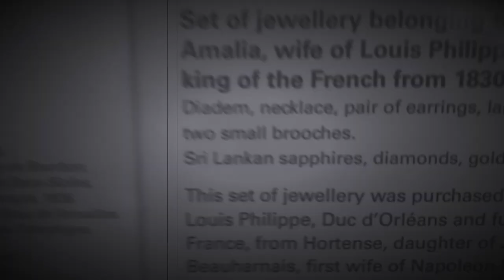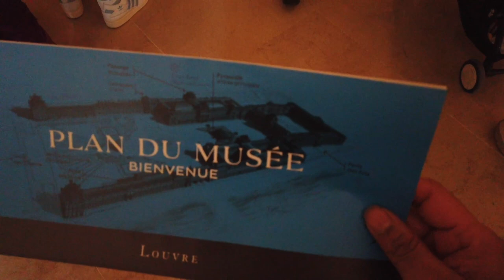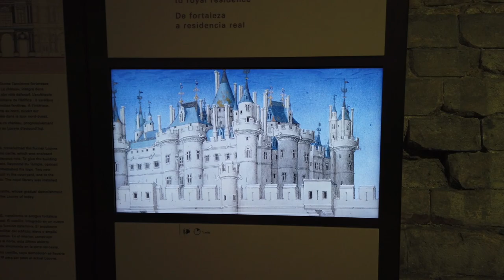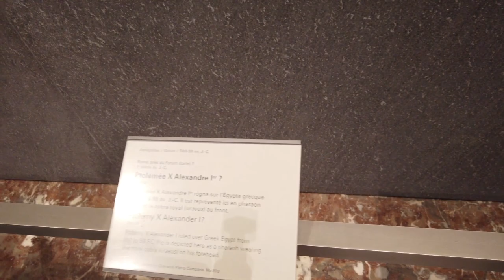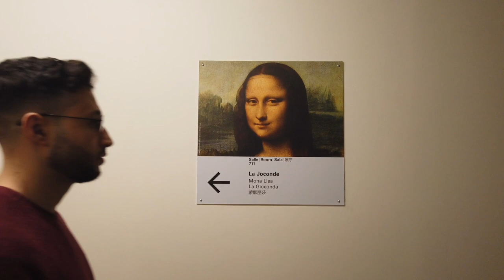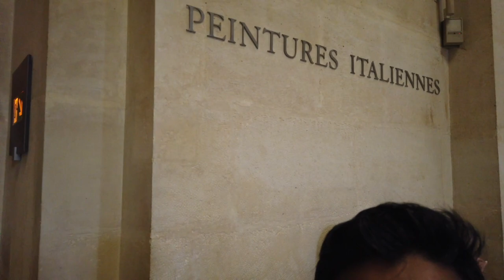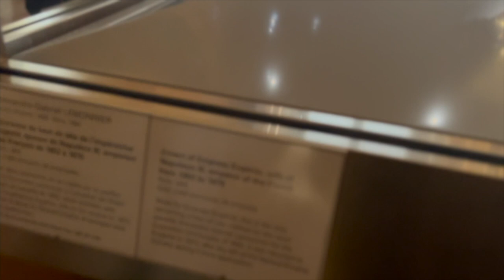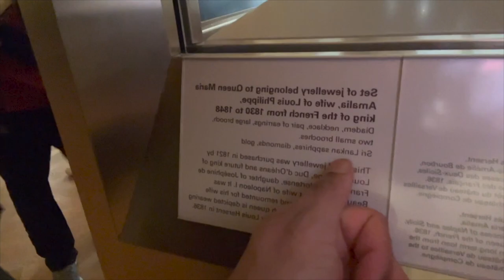Louvre museum in sinhala | Sinhala Vlogs පැරිස් වල ලෝක ප්‍රසිද්ද Louvre museum බලමු මේ ව්ලොග් එකෙන්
- Premium Quality Lingerie and T-Shirts
- Essentials Oils
- Scented Candles
- Jewelry
                                             Based in France

            - All the links are attached our channel main page banner -